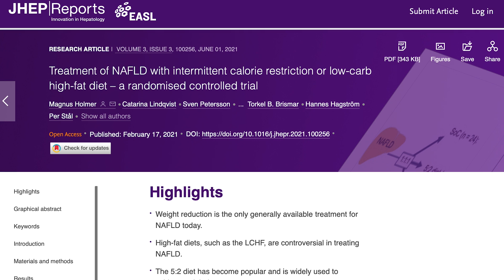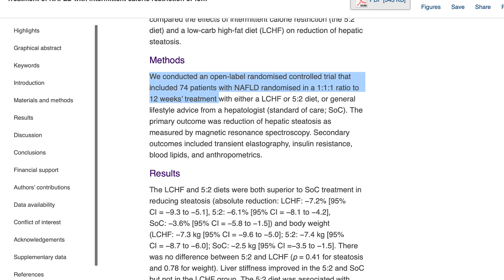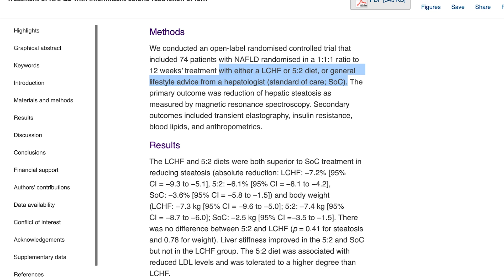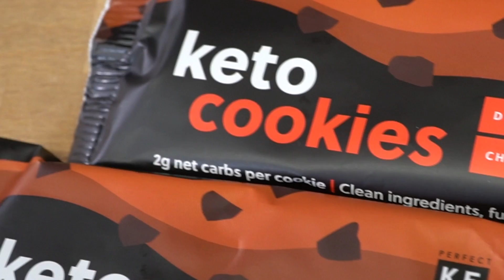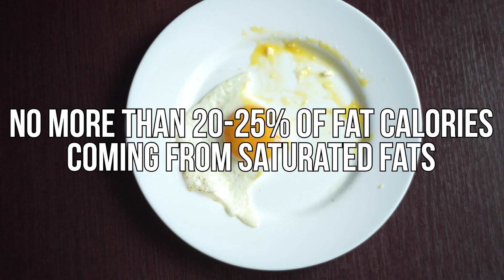New “5:2 Fasting” Method Reduces Fatty Liver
A fatty liver can contribute to a host of side effects. Fortunately, though, some newer research has shown that implementing a 5:2 fasting approach may help to reduce a fatty liver!

References

Timestamps ⏱

0:00 - Intro
0:57 - 5:2 Fasting vs Low Carb for Fatty Liver Study
3:27 -  Buy One Get One 40% off Perfect Keto
4:16 - Study Results & Fatty Liver Contributors
6:05 - Healthy Liver Checklist
7:12 - If You Are Doing a 5:2 Approach, Do This